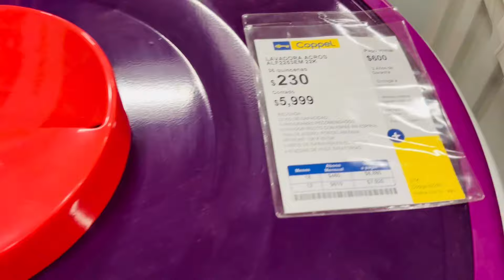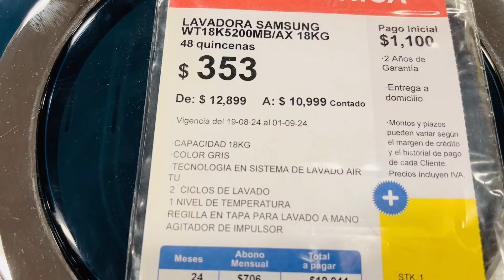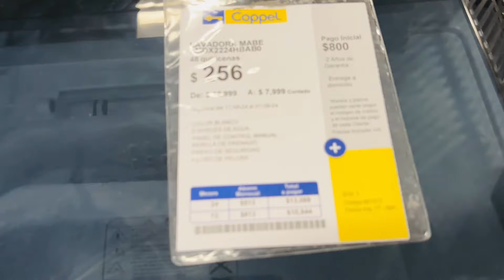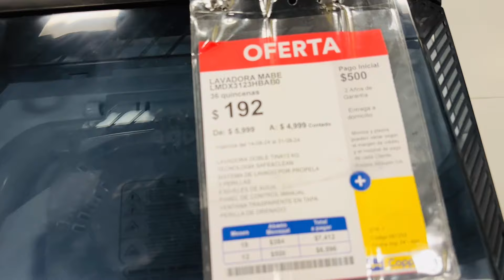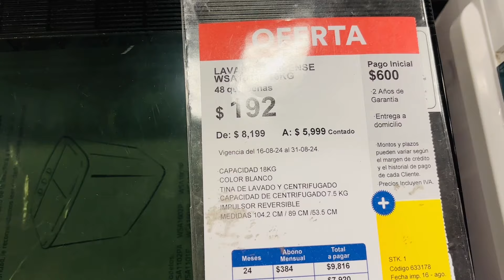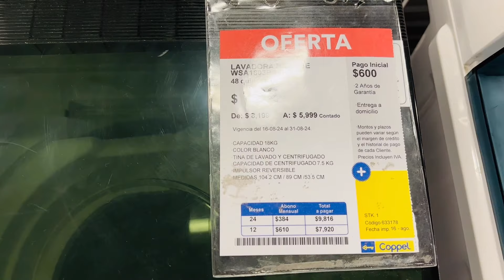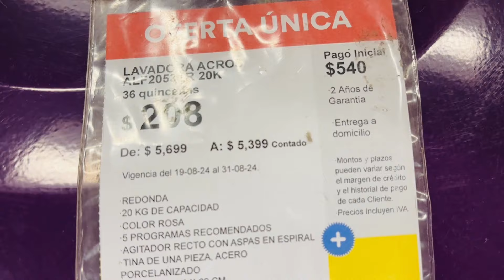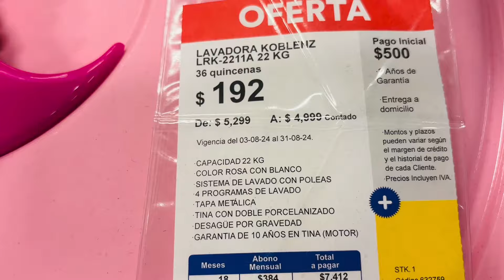‼️LAVADORAS CON DESCUENTO 🤑💲 EN COPPEL 💙🫶‼️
HOLA MIS PRINCESAS Y MIS PRINCIPES, EN ESTE VIDEO LES MUESTRO UN RECORRIDO POR LA TIENDA DE ELEKTRA, EN DONDE LES MUESTRO LA VARIEDAD DE REGALOS PARA ESTE 10 DE MAYO ME ENCONTRE CON BASTANTES OFERTAS EN REFRIGERADORES, ESTUFAS, LAVADORAS, LICUADORAS, FREIDORAS Y OTROS ELECTRODOMESTICOS A MUY BUEN PRECIO Y ALGUNOS EN REMATE 😱 SALUDOS A TODOS, SI TE GUSTA ESTE TIPODE VIDEOS AYUDAME SUSCRIBIENDOTE COMPARTIENDO Y DANDOLE LIKE A MI VIDEO ME AYUDAS BASTANTE 🙏👍